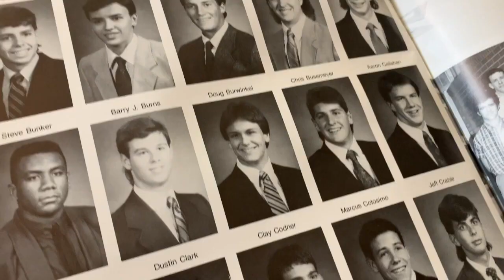keep going, michael 720p